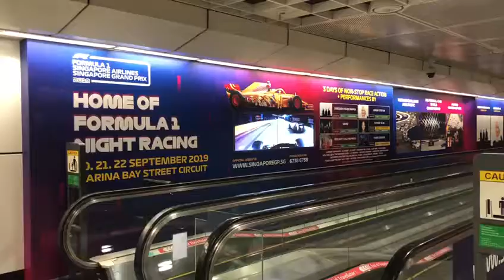Dhoby Ghaut NEL Travellator Wallscape Screens